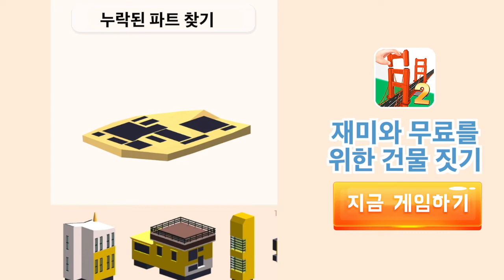长林浦口2 1280720